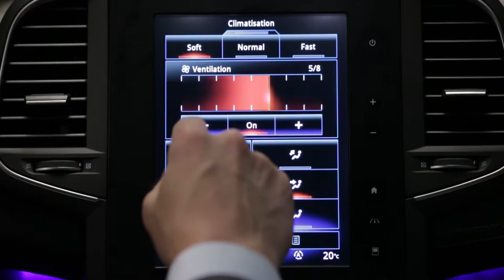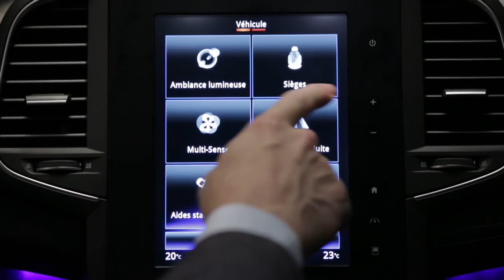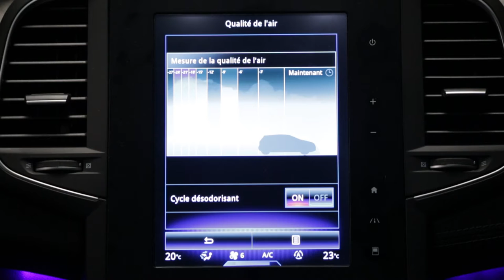Iklimlendirme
MEGANE (TUR)